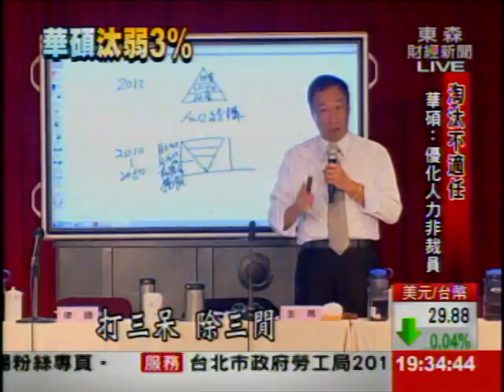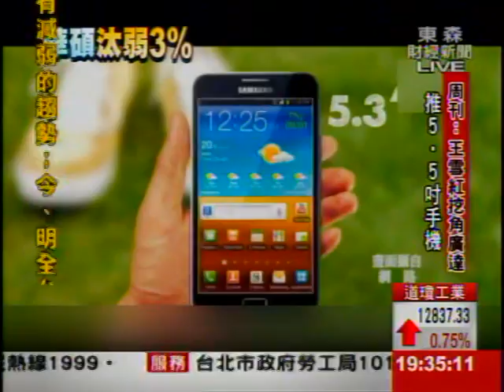華碩傳"汰弱" 員工無奈:賺錢還砍人?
筆電大廠【華碩】去年每股大賺21.99塊，卻傳出要淘汰不適任員工的消息！有華碩員工投訴平面媒體，華碩董事長施崇棠，打算展開人力去蕪存菁計畫，淘汰3%,績效表現後段班的員工，估計有3百人受到影響，不過華碩強調這是人力優化，絕不是裁員。